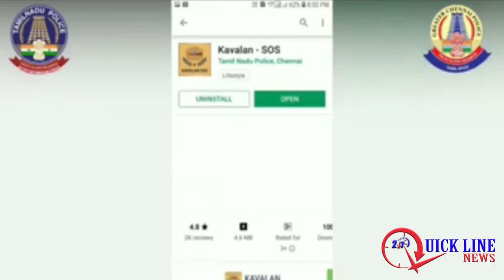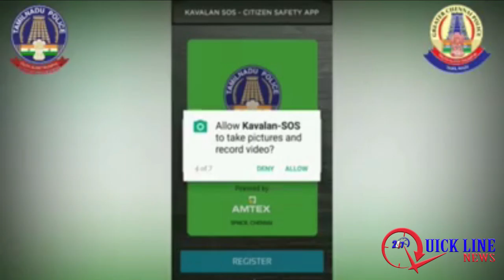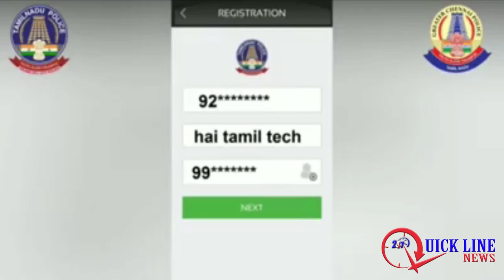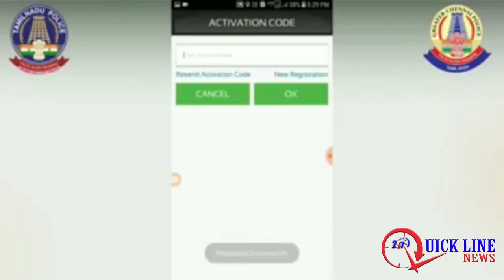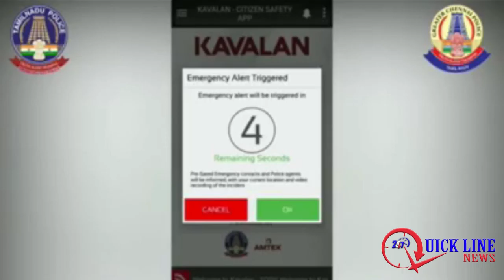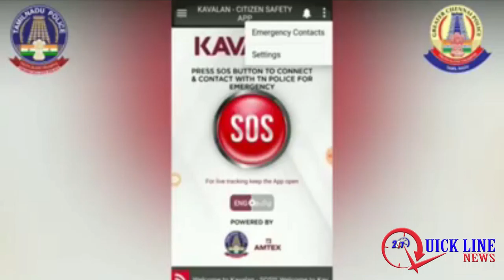police public good relationship app காவல்துறையின் அடுத்த சிறப்பு 👌